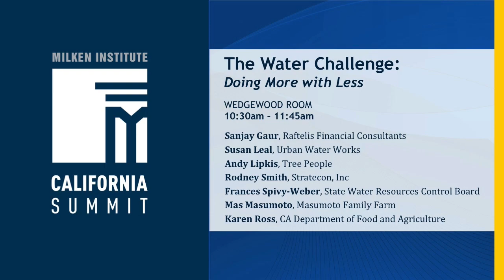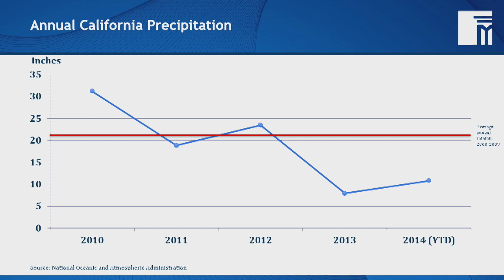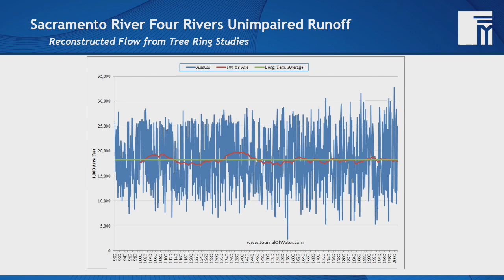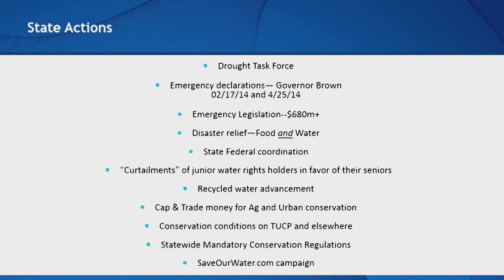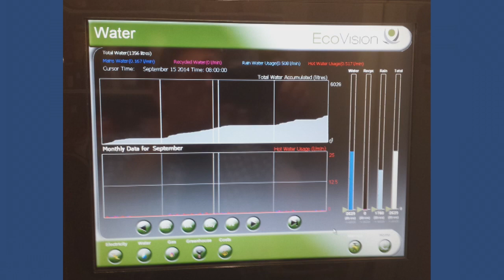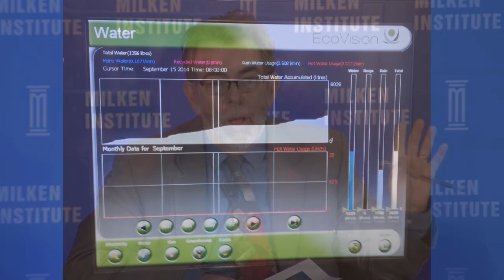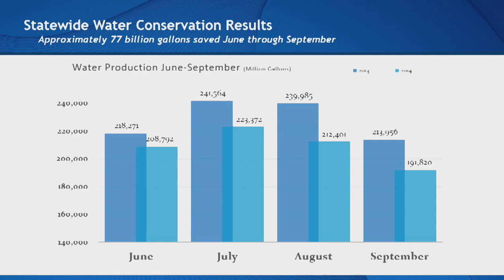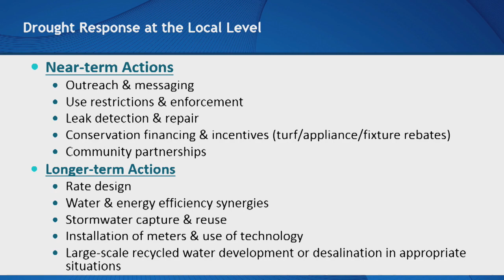The Water Challenge: Doing More with Less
Empty wells and abandoned fields illustrate the problems California faces as it enters a period of drought that could last decades. These troubling conditions highlight the need for enhanced conservation and more effective water management policies. Can a fundamental rethinking of water pricing and commoditization help address the state's long-term water infrastructure issues? Does the answer lie in bolstering incentives for efficient technologies applicable to urban and agricultural areas? What can be learned from current conservation efforts in California, a global leader in the green movement?